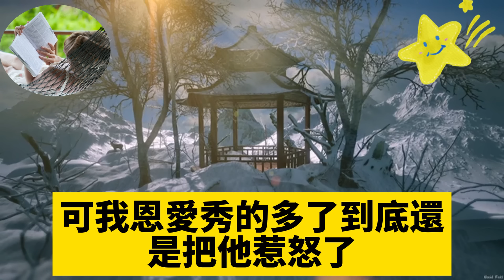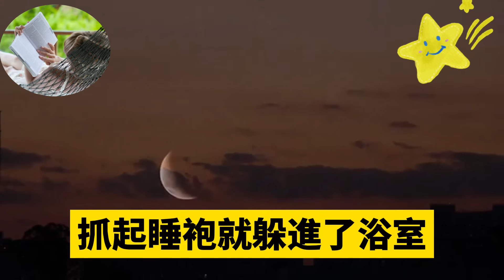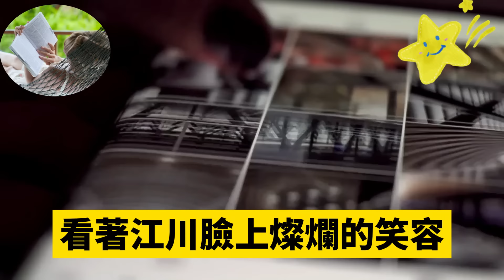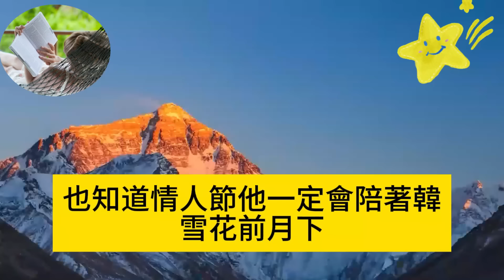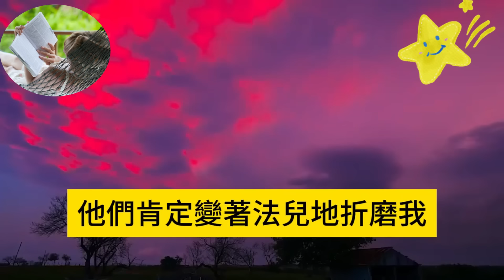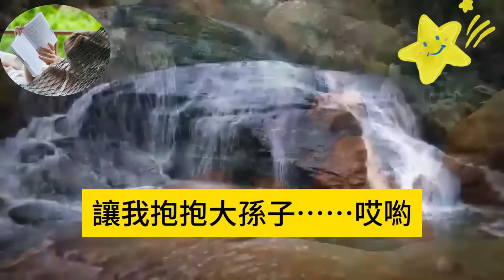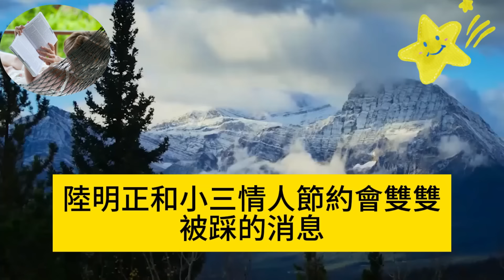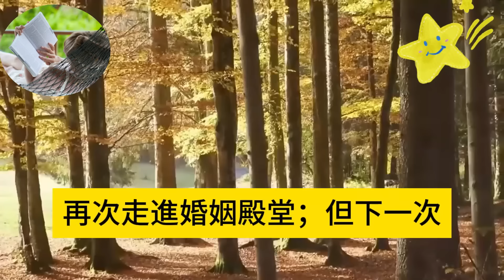和霸總創立的公司上市當天，我們鬧崩他把公司給我說不相欠，可轉手注冊新公司搶我客戶，誰料就在快破產時我查出懷孕，出口剛好碰上霸總，他看著孕檢單，雙膝下跪一句話我傻了#爽文完結#一口氣看完#豪門#霸總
和霸總創立的公司上市當天，我們鬧崩他把公司給我說不相欠，可轉手注冊新公司搶我客戶，誰料就在快破產時我查出懷孕，出口剛好碰上霸總，他看著孕檢單，雙膝下跪一句話我傻了